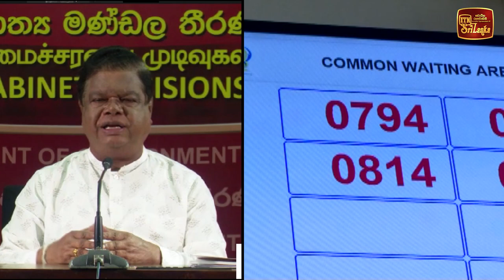රට ඉදිරියට ගෙන යන්න ඩිජිටල් කරණය කළ යුතුයි - බන්දුල